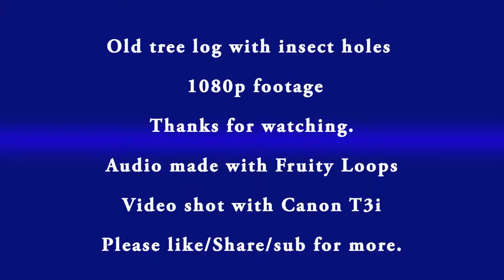Old tree log with insect holes